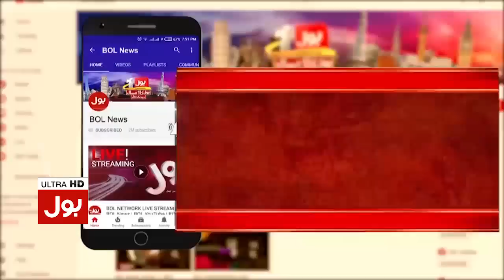Shahbaz Gill assistant wife Big Revelations | Islamabad Police Tortured | Sami Ibrahim Inside Story